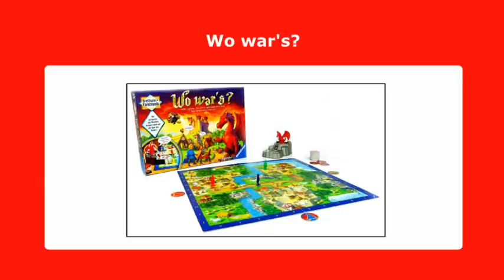Ravensburger Wo war's?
Kinderspiel Wo war's? von Ravensburger

Helft dem Drachen, den Dieb seines Schatzes zu stellen!
Der Drache sucht aus der Luft und ruft den Spielern zu, wo sich der Langfinger gerade aufhält. Durch genaues Zuhören und cleveres Kombinieren der Geräusche bleiben die Verfolger dem Dieb dicht auf den Fersen. Wer schafft es, den Dieb zu finden?
Die Elektronik sorgt dafür, dass jedes Spiel anders verläuft und aufs Neue spannend ist.